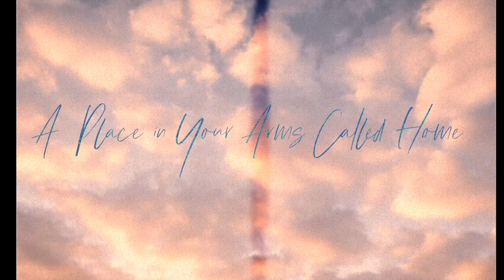Steven Jacobs - A Place In Your Arms Called Home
In you there’s solace and warmth
I will put you above it all
As long as this heart is beating

You always ask me where I see myself
Ten or twenty years from now
For the rest of my days
I’ll be in a place
In your arms called home

As long as I am alive
I want you by my side
As long as your heart is beating baby
It’s mine

And she knows

Wait, there’s something missing
Let’s add in some trumpets
And like la la la la la la la
I kinda like that

On my darkest of days
Or my brightest of nights
I know that I will be alright
And I will tell you why
I have her by my side
When you’re feeling good
And when you’re feeling blue
Just know I’ll always be there to
Write these sweet, endearing love songs
For you

(A place in your, a place in your, a place in your)

A place
A place
A place
A place
A place

Written by Steven Jacobs